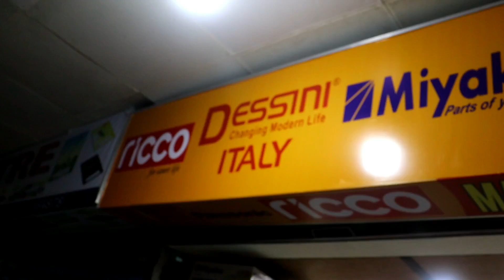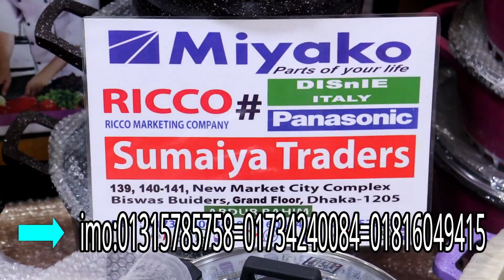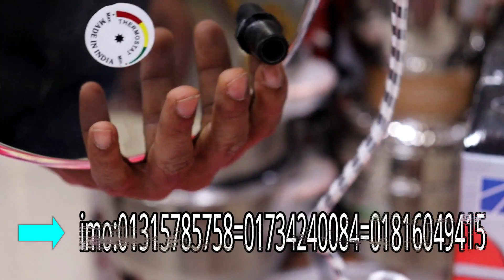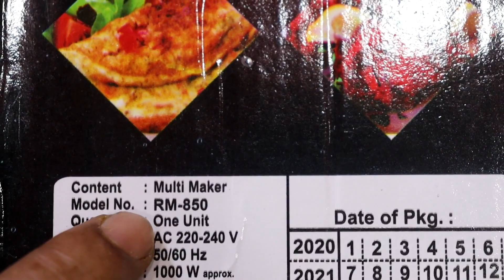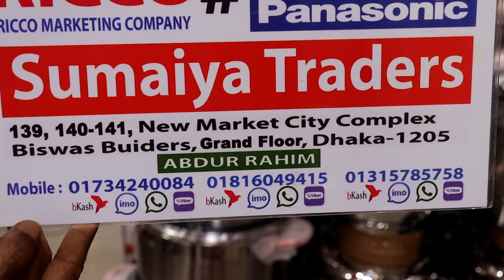বাংলাদেশে এই প্রথম মার্বেল কোটিং 9 ইঞ্চি রুটি মেকার This is the first marble coating 9 inch bread ma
assalamualaikum

বাংলাদেশে এই প্রথম মার্বেল কোটিং 9 ইঞ্চি রুটি মেকার This is the first marble coating 9 inch bread maker in Bangladesh